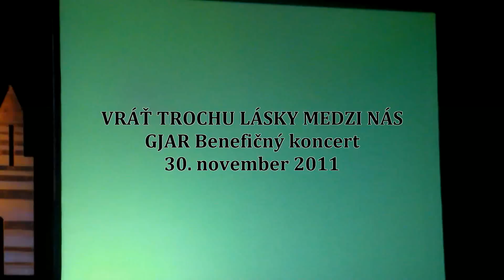Vráť trochu lásky medzi nás - Benefičný koncert GJAR 50 2011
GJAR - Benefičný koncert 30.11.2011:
Vráť trochu lásky medzi nás